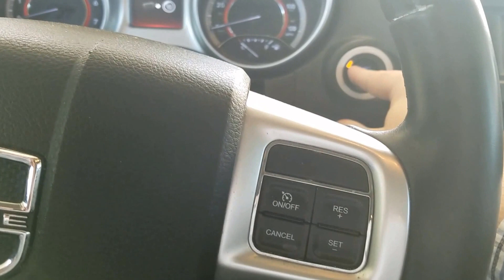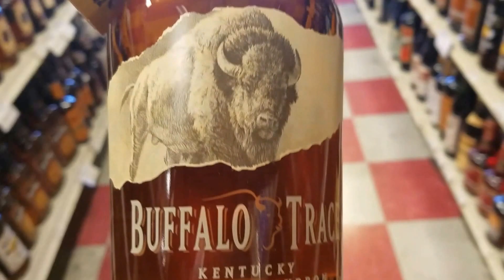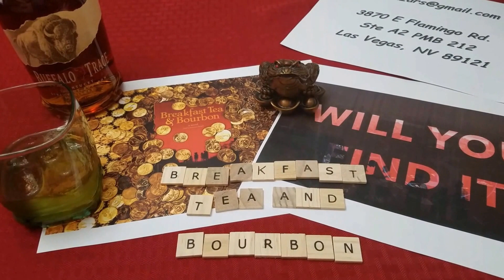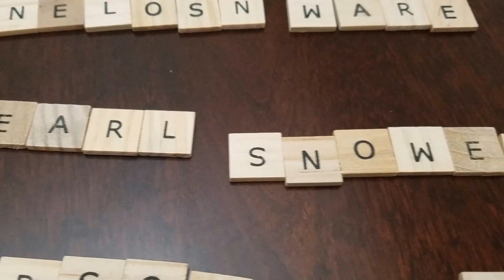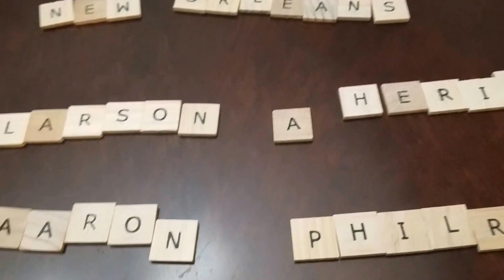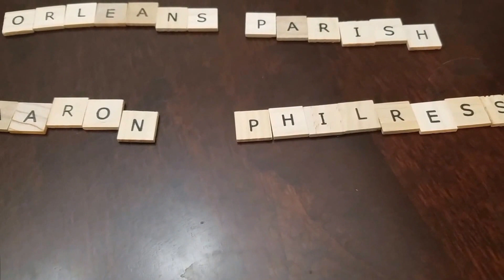vlog #7 - Breakfast Tea and Bourbon - anagrams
Breakfast Tea and Bourbon is a novel by Pete Bissonette featuring a real life treasure hunt for $50,000. Join me in the search.

send me mail:
Cowlazars
3870 E. Flamingo Rd.